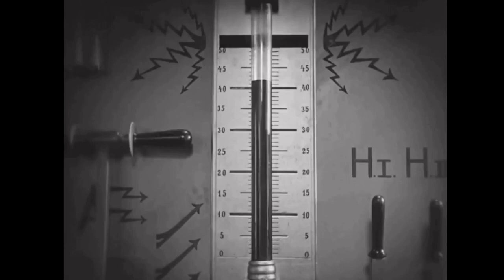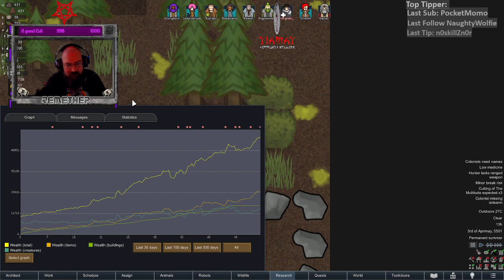Rimhammer 40K: Corruption 4